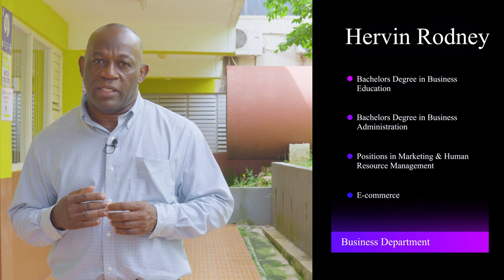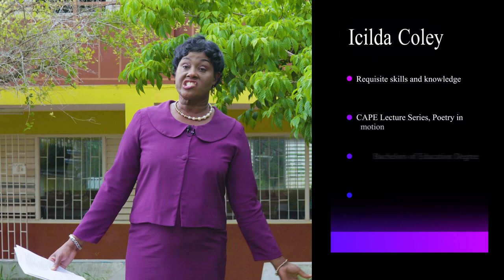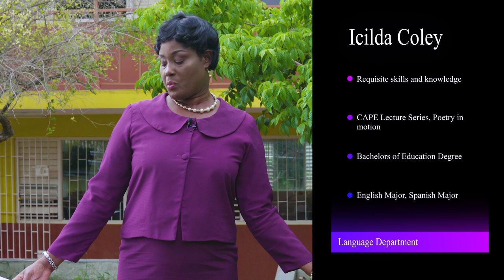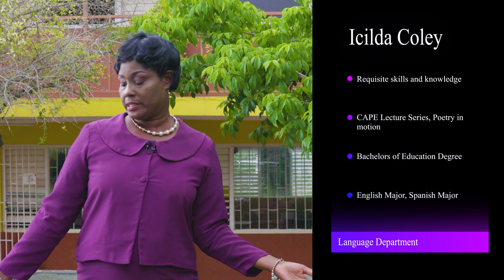Make The Choice Event 2021 - Bethlehem Moravian College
Make The Choice Event 2021

The Make The Choice Event aims to give information about our College programmes and school life. MAKE THE CHOICE TODAY!

Song: Inspiring Positive Orchestra - 4
HAAWK for a 3rd Party
On behalf of: RedOctopus